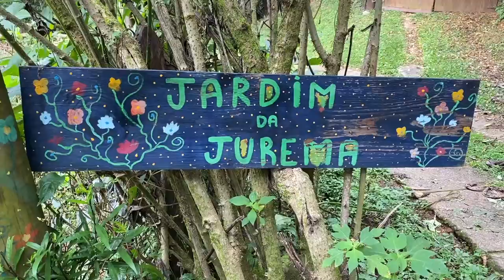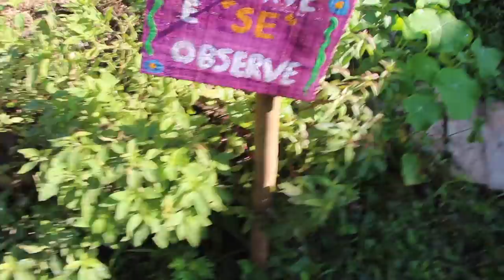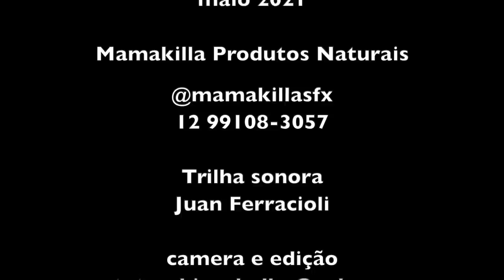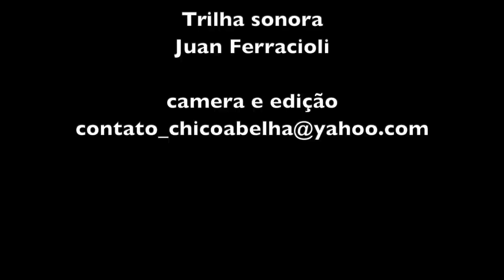AS PLANTAS DA VANESSA - MAMAKILLA PRODUTOS NATURAIS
Ela era professora de geografia e ele empresário. Ambos estavam insatisfeitos  com seus trabalhos na cidade. Um dia um aluno da Vanessa perguntou pra pra professora se ela colocaria um filho seu pra estudar na escola em que lecionava. Foi o empurrão que faltava pra ficha cair.
Com dois filhos pequenos, o casal largou sua estabilidade na cidade e foi viver a felicidade na roça.
Isso foi há 5 anos.
No começo não sabiam muito bem o que fariam para garantir o sustento. Alugaram uma casa em São Francisco Xavier, na Serra da Mantiqueira e tiveram a idéia de aproveitar o que a natureza lhes oferecia. Ervas, temperos, frutas, tudo isso serviu de matéria prima para fazer os chás, tinturas, óleos, doces, etc...
Hoje eles tem uma marca de produtos naturais que abrange desde licores até óleos corporais e bio absorventes femininos. Periodicamente e mesmo agora durante a pandemia, acontecem cursos e vivências com plantas medicinais e ginecologia natural.
Uma das coisas que mais me marcou de tudo que Vanessa falou, além do episódio do aluno questionador, foi sua resposta aos vizinhos que não entendem o tanto de investimento em plantas que o casal está fazendo numa casa alugada.
__ Uai, a gente deixa de presente para o próximo morador! Quer presente melhor do que deixar um jardim medicinal e aromático pra quem vier morar aqui depois da gente?
Apoiado, Vanessa! Vamos espalhar nosso amor através das plantinhas!

A trilha sonora é do Juan Ferraciolli, cujo trabalho musical e fotográfico pode ser encontrado nos links abaixo